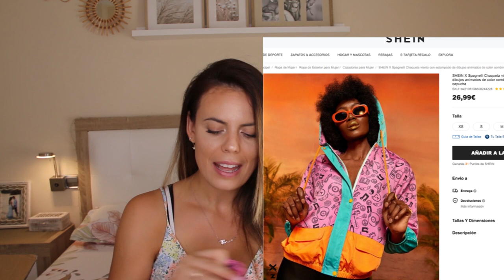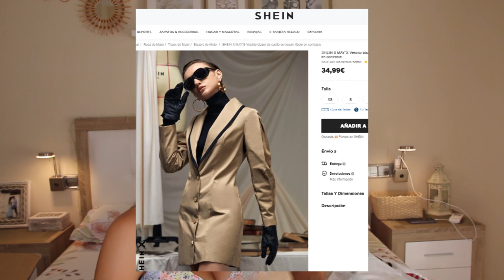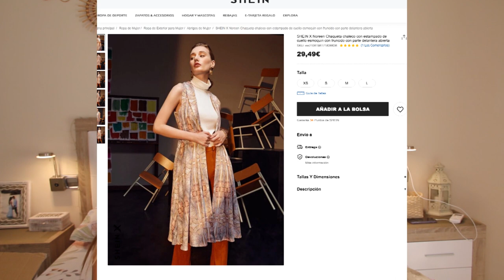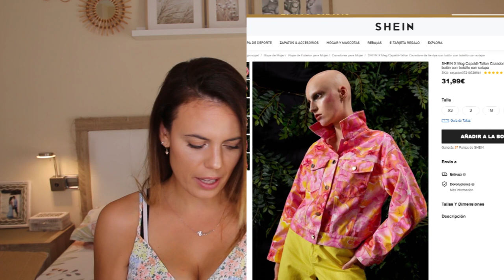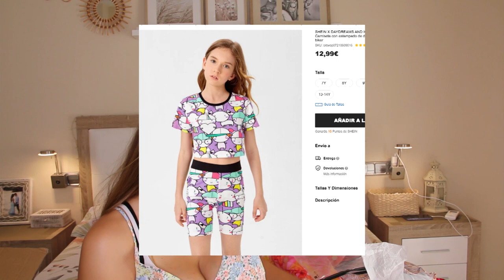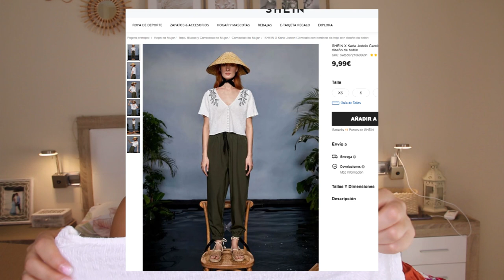SÚPER HAUL SHEIN ❌ DISEÑADORES SEPTIEMBRE`21